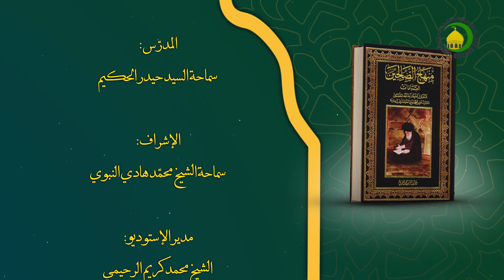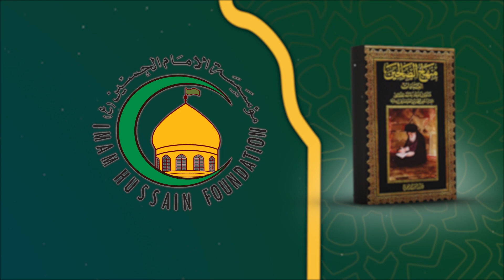163کتاب الطهارة الصلاة علی المیت، الفصل السادس، مسائل 304-307 - الأستاذ: سماحة السید حیدر الحکیم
163کتاب الطهارة  الصلاة علی المیت، الفصل السادس، مسائل 304-307 - الأستاذ: سماحة السید حیدر الحکیم